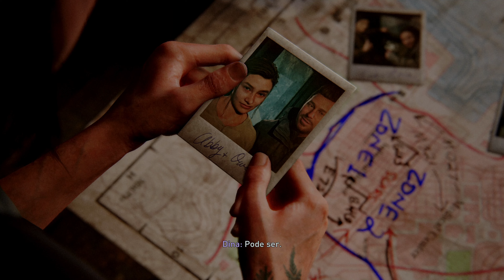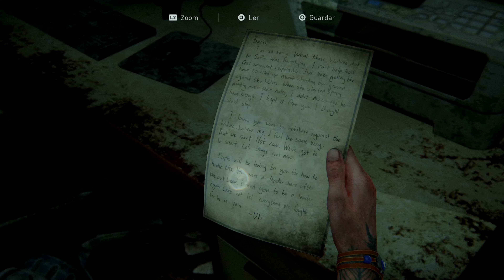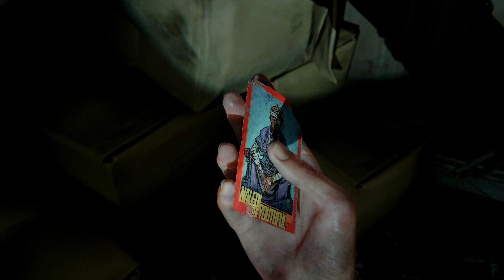THE LAST OF US PART II (PS5 - Pt Br) | #07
Vídeo gameplay do jogo The Last of Us Part II jogado no PS5.